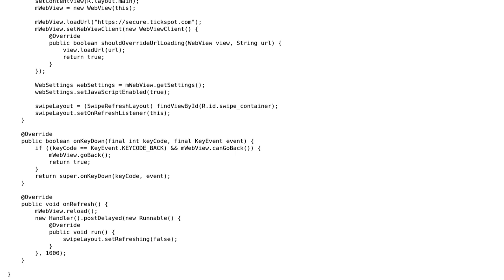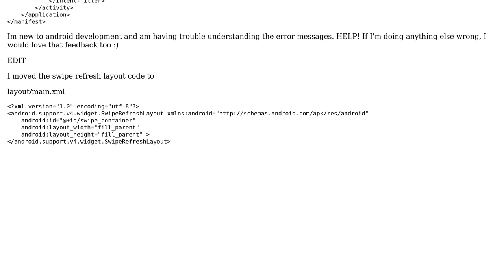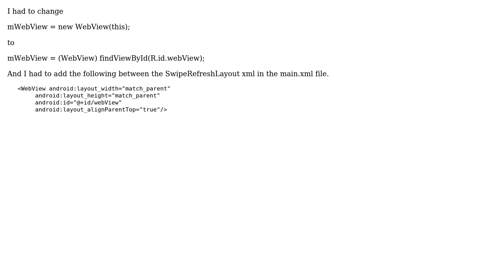Null Object Reference error when adding refresh listener to SwipeRefreshLayout for a WebView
With thanks & praise to God, and with thanks to the many people who have made this project possible! | Content (except music & images) licensed under CC BY-SA | Music | Images & others | With thanks to user md hasibul hasan user John Pollard and the Stack Exchange Network Trademarks are property of their respective owners. You are responsible for your own actions.